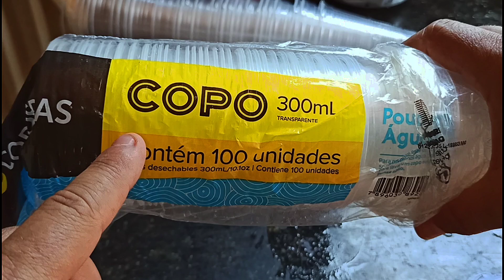Transplante das mudas de Gabiroba (Guavira)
Nesse vídeo eu mostro mais uma importânte etapa da produção das mudas da gabiroba, ou Guavira como é conhecida em alguns estados do Brasil. Nessa etapa eu faço o transplante das mudinhas para os copinhos para que desenvolvam até que possam ser plantadas no local definitivo.